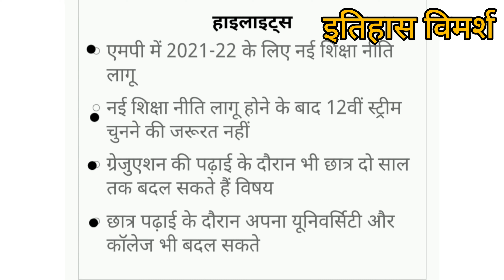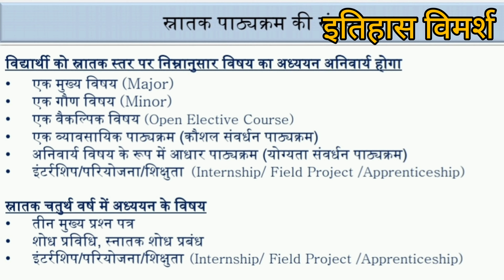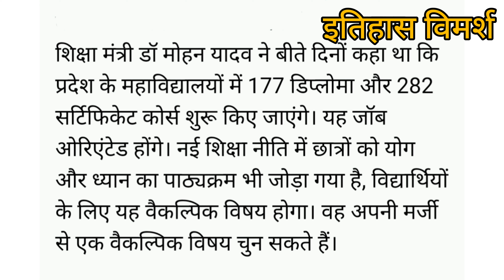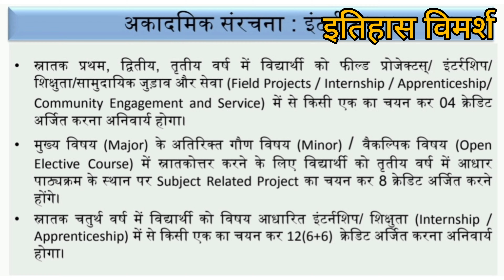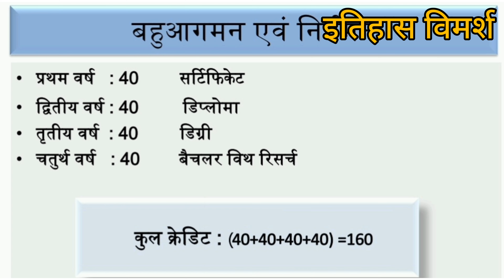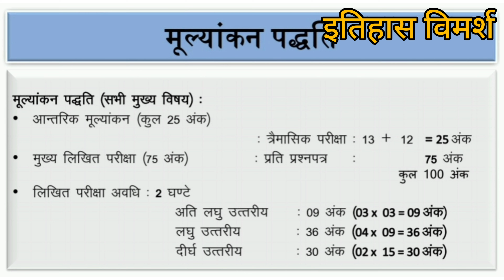अब नहीं होगी किसी छात्र की साल ख़राब..! नई शिक्षा नीति में एक वर्ष में होगा पोस्ट ग्रेजुएशन..!